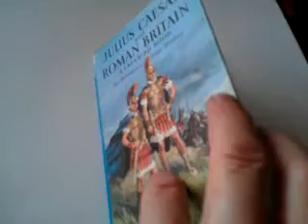NICE, EARLY, 1959 LADYBIRD BOOK on JULIUS CAESAR in BRITAIN: ORIGINAL DUSTJACKET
FOR SALE: NICE, EARLY, 1959 LADYBIRD BOOK on JULIUS CAESAR in BRITAIN: ORIGINAL DUSTJACKET

Currently for sale on eBay. Please visit: